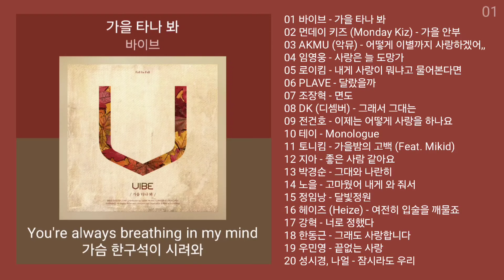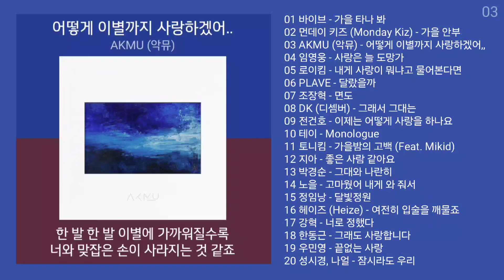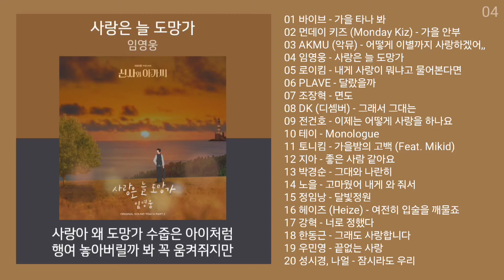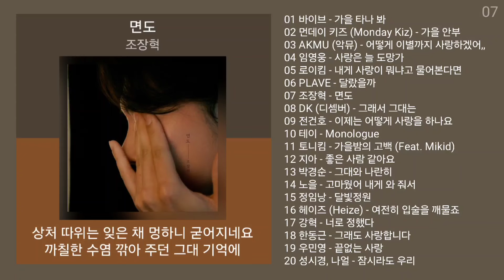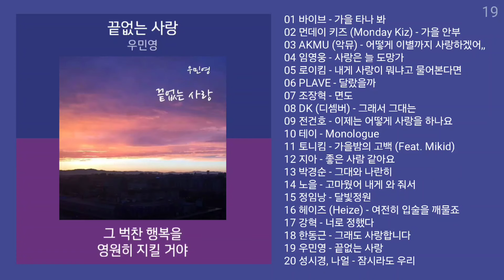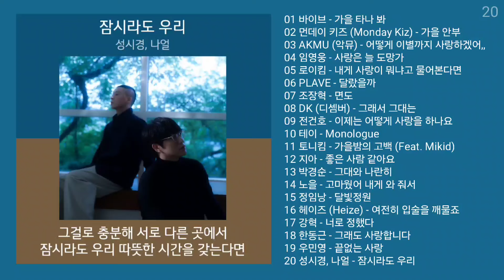가을송 🍁 감성 발라드 노래모음 | PLAYLIST | 바이브, 먼데이 키즈, AKMU (악뮤), 임영웅